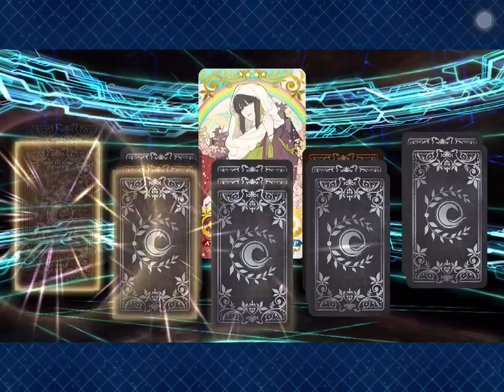Fate/Grand Order: 「Late Stream for Today Sorry...」